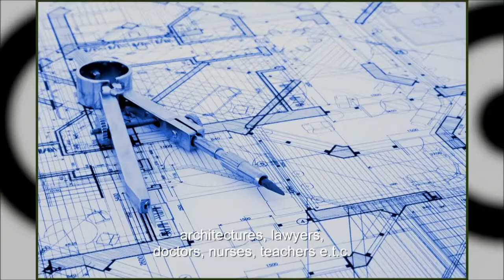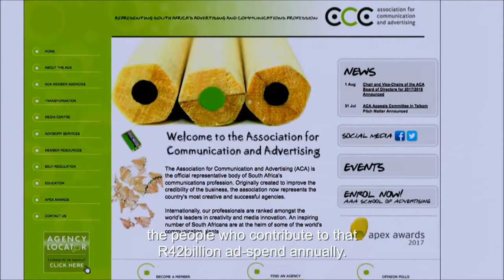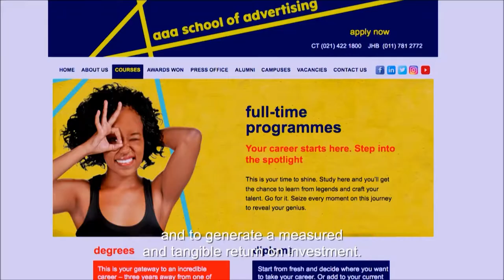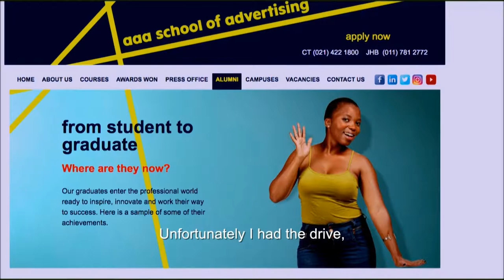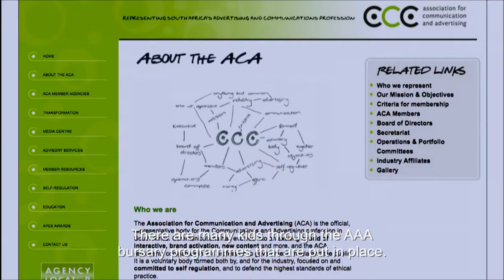Play Your Part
In this Episode, the CEO of the ACA, Odette van der Haar chats to the team at Play Your Part about the Ad Industry and more specifically
the AAA School, education matters, the effectiveness of the APEX awards bursary scheme which benefits AAA students. She also unpacks the importance of transformation within the industry.